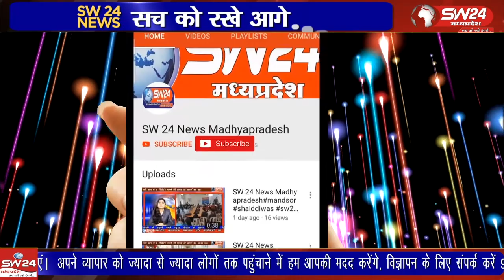जिला न्यायालय मंडलेश्वर में 13 माह की सेवा के बाद प्रधान जिला न्यायाधीश डी के नागले 31मार्च कों सेवा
जिला न्यायालय मंडलेश्वर में 13 माह की सेवा के बाद प्रधान जिला न्यायाधीश डी के नागले 31मार्च कों सेवा निवृत हो गए उनका विदाई समारोह विधिक सेवा प्राधिकरण के ए डी आर सेंटर में पैरालीगल वालेंटियर्स द्वारा समारोह पूर्वक मनाया गया